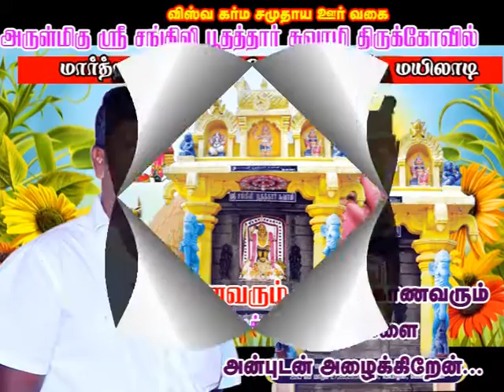ramesh add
kovil add